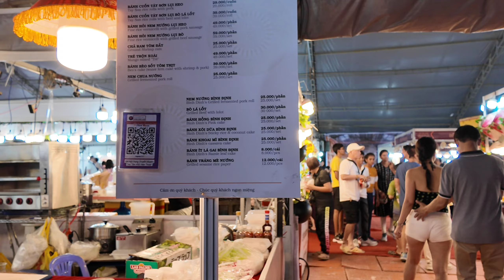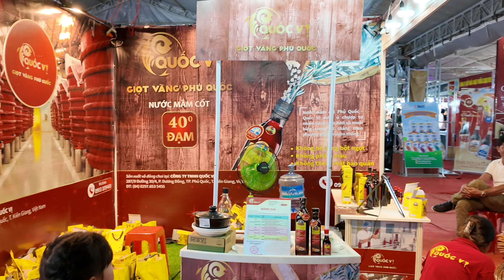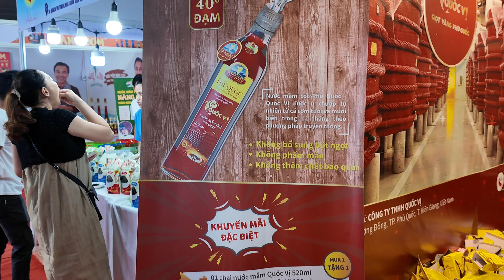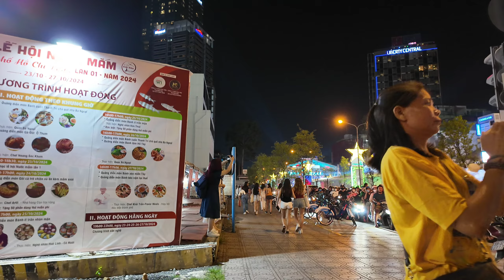SÀI GÒN CUỐI TUẦN HÀNG NGHÌN NGƯỜI ĐỔ RA ĐƯỜNG ĂN CHƠI SUNG SƯỚNG |WEEKEND NIGHT WALK TOUR IN SAIGON